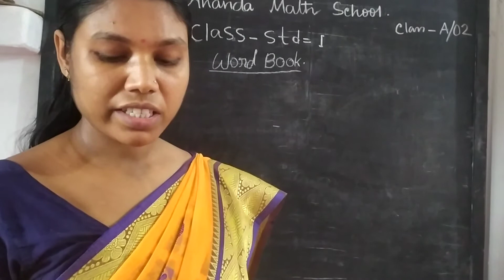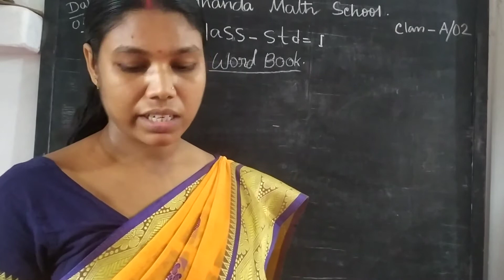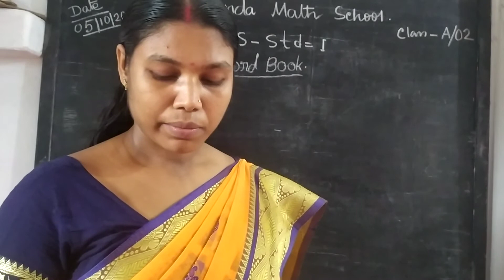STD-I WORD BOOK A/ 02